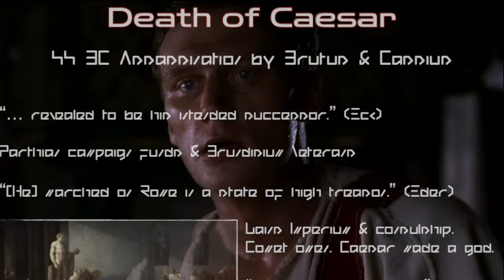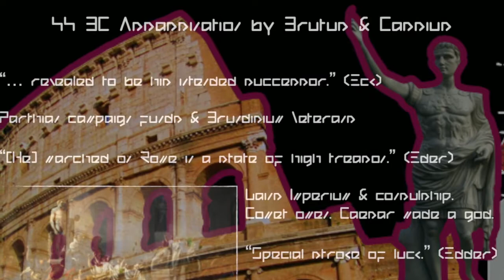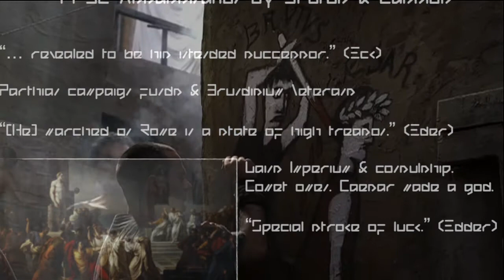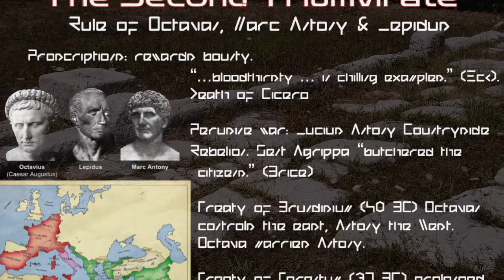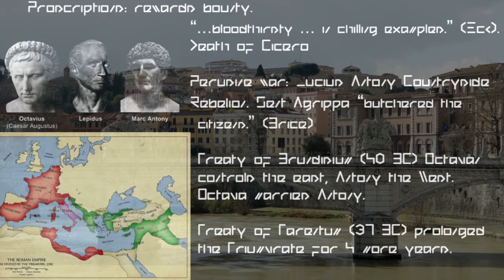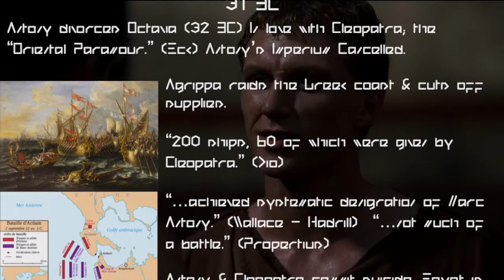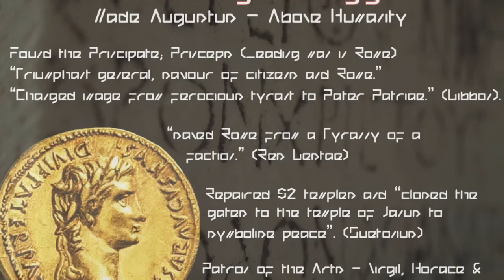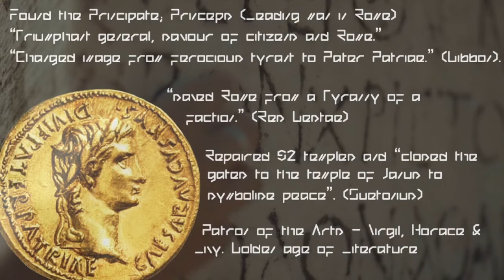The Establishment of the Principate | From Octavian to Caesar Augustus | Roman History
This video talks about how Octavian cemented his own grip on power to become Caesar Augustus, the Princeps and First Emperor of Rome. The situation and context he found himself in was a great opportunity for him to seize the means of power for his own gain, and create a long running legacy. It is an interesting look into how the republic was further degraded and turned into an Empire.

I forgot to talk about the Battle of Philipi in 42 BC where Brutus and Cassius were killed in vengeance of Caesar's death; and that this founded the Second Triumvirate.

0:00 Introduction
0:57 Death of Caesar
2:30 The Second Triumvirate
4:11 Battle of Actium
6:08 New Mythology - The Princeps

Definition of Key Terms:
Consul - highest political office in the Roman Republic (Cursus honorum) other than the Tribune of the Plebs.
Imperium - military authority bestowed on a citizen.
Plebeian - Lowest class of Romans; lower than the Equestrians (warrior/horse-back riders) and Patricians (noble families).
Princeps - The Leading Man, was not a formal Office at the time of Augustus.Was short for 'Princeps civitatis', meaning the First Citizen. It implied that he was the First amongst Equals. This is because Rome was a Republic and hated kings. Julius Caesar was assassinated because some viewed him as wanting to become a king which was against the whole principle of the Republic.